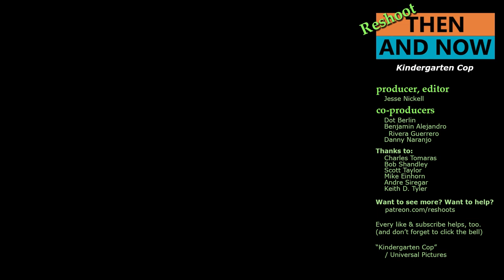Kindergarten Cop Filming Locations | Then & Now 1990 Astoria Oregon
Then and Now filming locations in 1990 Astoria Oregon. From the film 'Kindergarten Cop'.

Filming Locations shown:

-- Seaside, Oregon
0:03 38012 US-26

-- Astoria, Oregon
0:36 783 Nehalem Highway
0:43 Astoria view
0:49 Astoria Yacht Club
1:32 Downtown Astoria
3:09 John Jacob Astor Elementary

1. The original footage is included to create a historical contrast been 1990 and 2019, in the locations noted.
2. The original footage is from the much larger work, available for purchase
3. The original footage is used sparingly. Only edited-for-length scenes in notable locations, are shown.
4. Any interest and value in the entire movie is preserved.